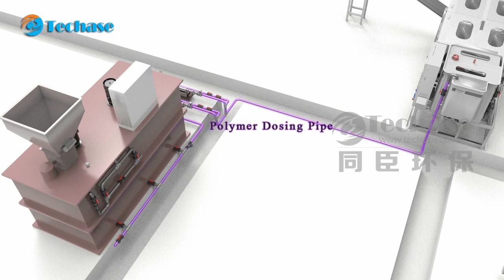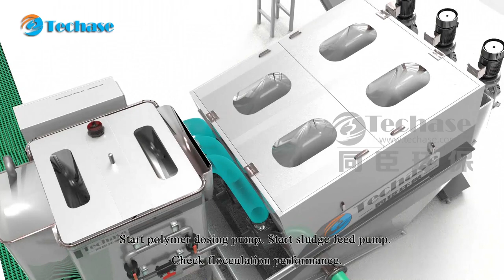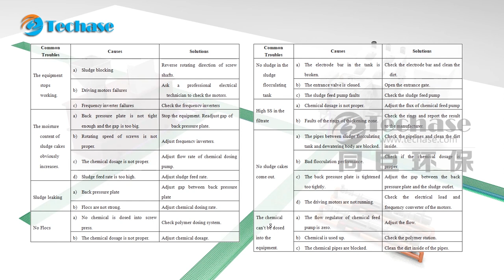Jessicaph2017@;hotmail.com Installation & Debugging for the sludge dewatering screw press system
Sludge Dewatering Screw Press System:

1,MULTI PLATE SCREW PRESS
2,POLYMER STATION
3,SLUDGE FEED PUMP
4,POLYMER DOSING PUMP